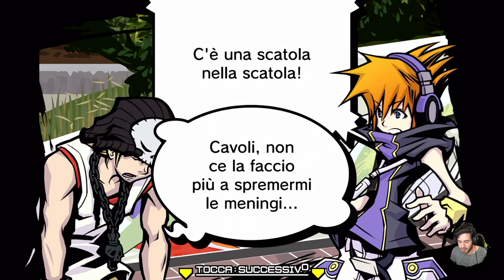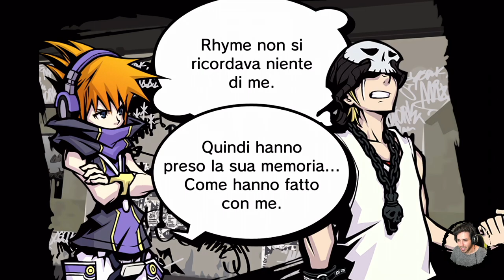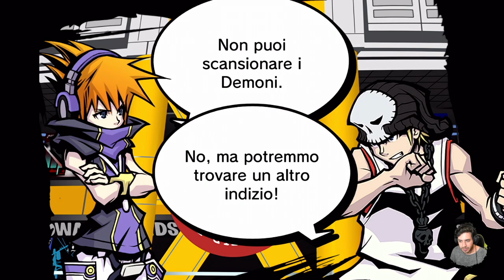The World Ends With You: Final Remix #30 - Spille Teschio Rosso